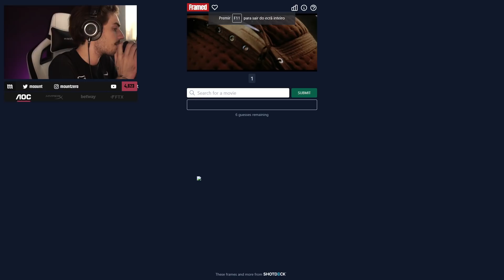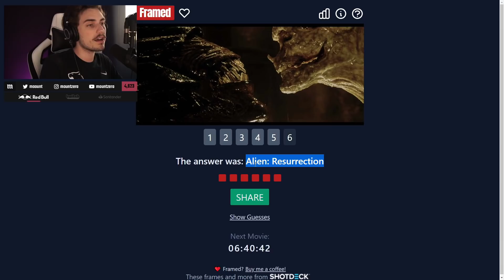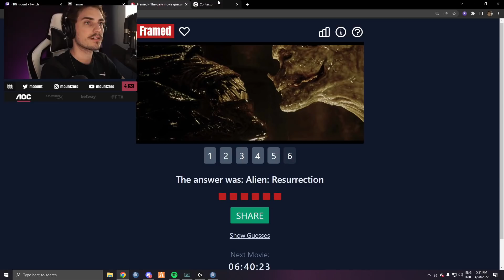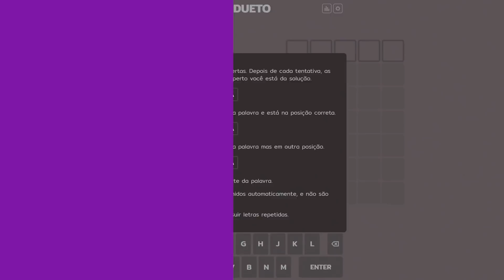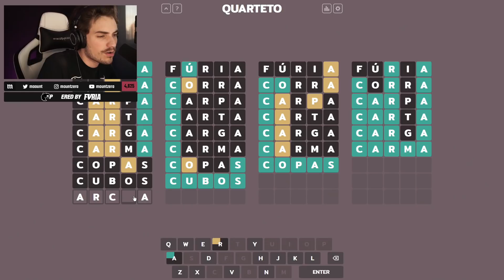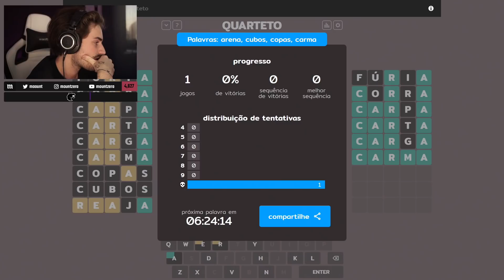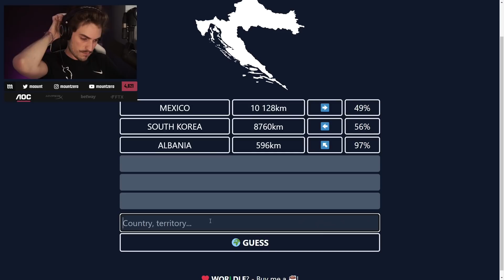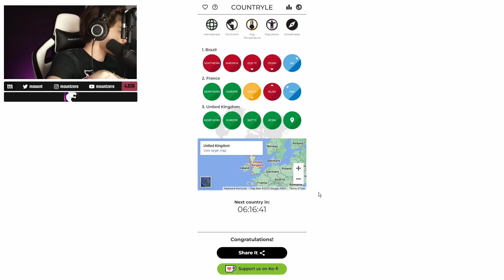JOGUINHOS DO DIA | (28/04)